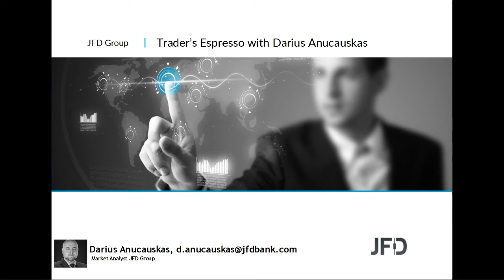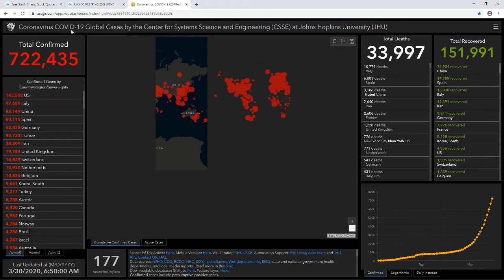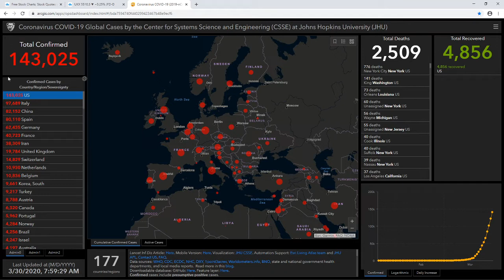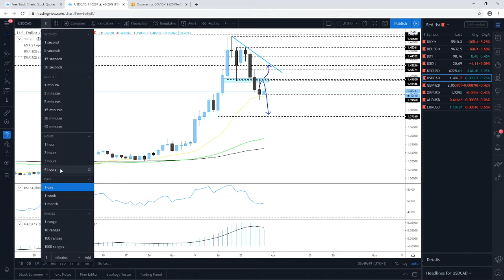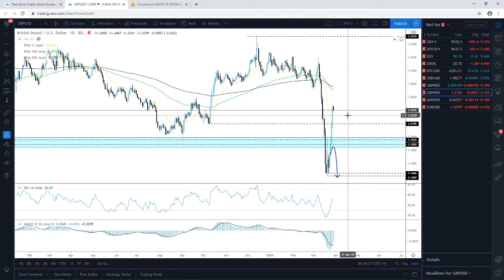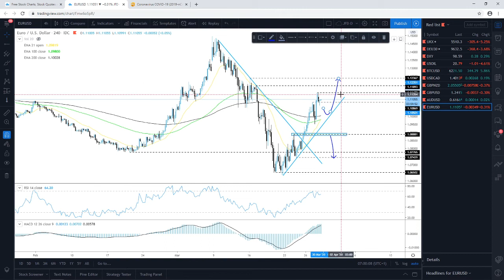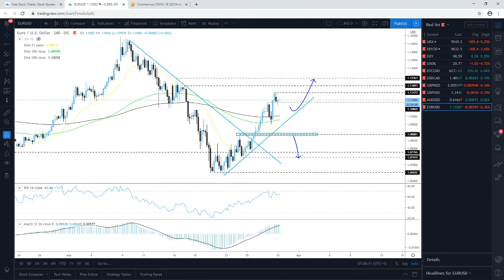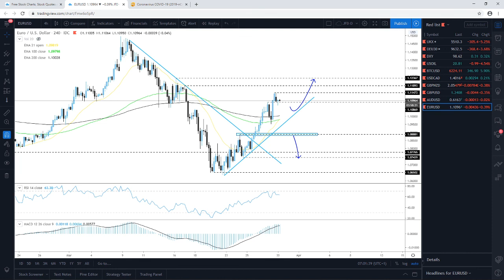Daily Technical Analysis - JFD Trader's Espresso - 30/03/2020 - Indices, Commodities, Cryptos and FX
Technical analysis of FTSE100, DAX, DXY, WTI Oil, Bitcoin, USDCAD, GBPNZD, GBPUSD, AUDUSD, EURUSD with Darius Anucauskas.